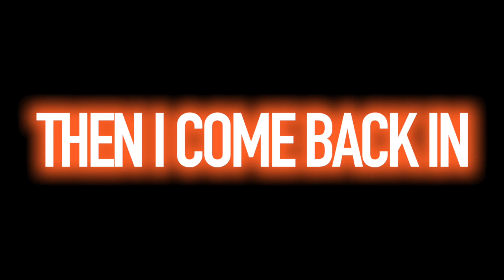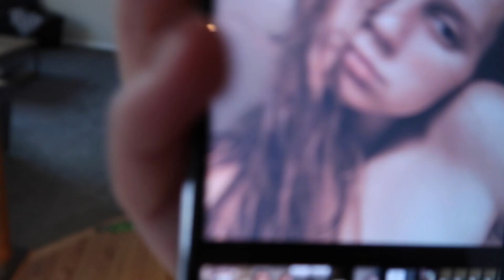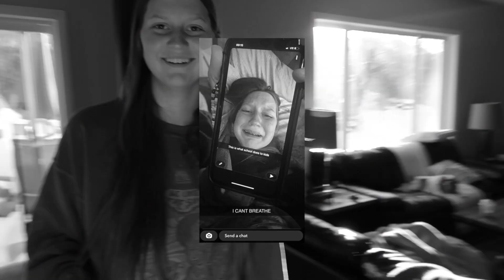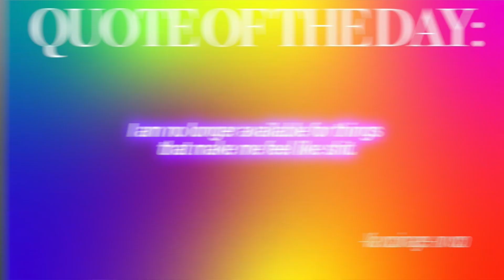ACTING SCARED OF MY TWIN SISTER TO SEE HOW SHE REACTS